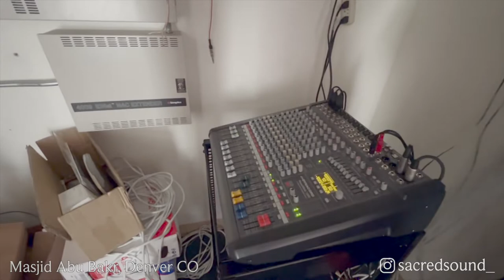NEW PROJECT! Full Sound System for Masjid Abu Bakr Denver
Our latest work at Masjid Abu Bakr in Denver CO.
Reciter: Imam Abdul Majid Rahman
Full system with a Dynacord Mixer and JBL CBT speakers